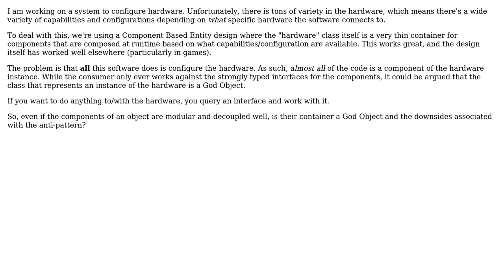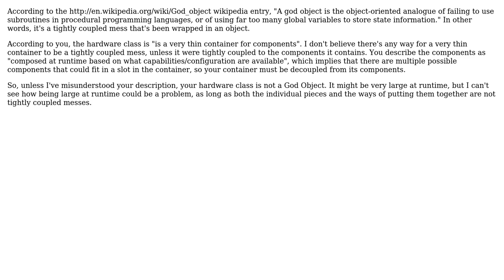Software Engineering: If an entity is composed, is it still a god object? (2 Solutions!!)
Software Engineering: If an entity is composed, is it still a god object?

With thanks & praise to God, and with thanks to the many people who have made this project possible! | Content (except music & images) licensed under CC BY-SA | Music | Images & others | With thanks to user Telastyn user Michael Shaw user Darien and the Stack Exchange Network Trademarks are property of their respective owners. You are responsible for your own actions.